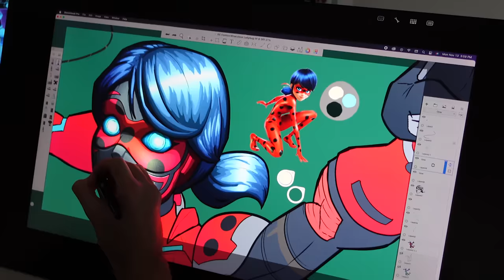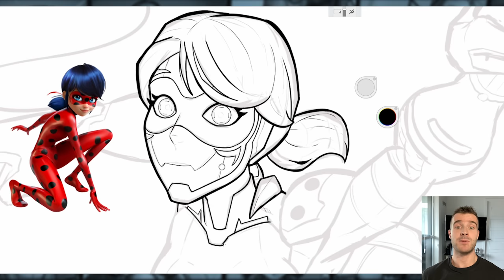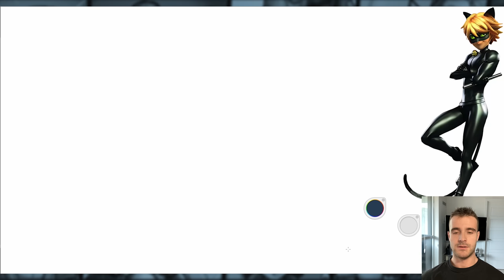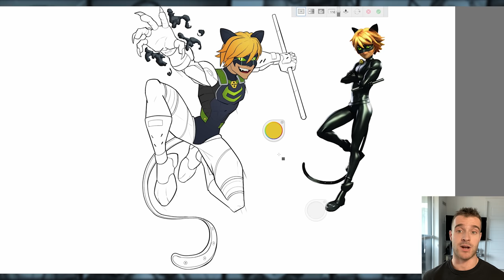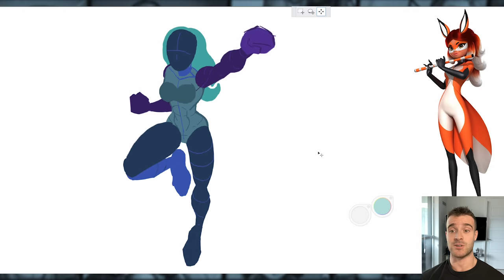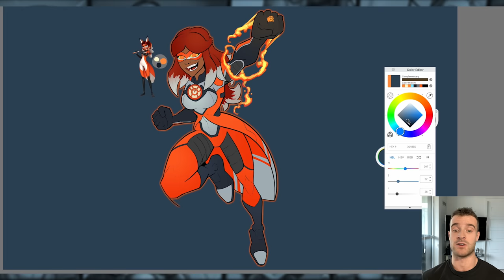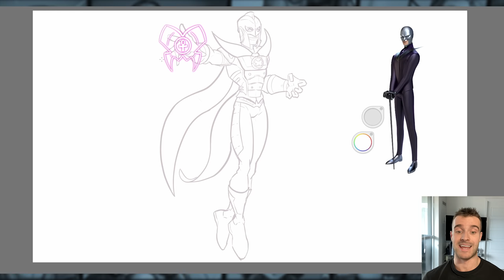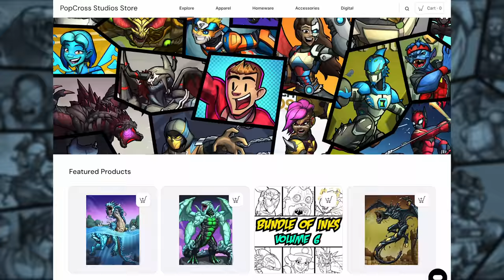What if MIRACULOUS LADYBUG Characters Were DC Heroes & Villains (Stories & Speedpaint)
Here goes another crack at a topic subscribers have suggested I work with! This time, Miraculous Tales of Ladybug and Cat Noir. In this episode, I’m rewriting and redesigning characters from the show as DC Comics characters, both superheroes and villains.

First, we have Miraculous Ladybug as a Blue Beetle character. Next, Cat Noir as a Batman character. Third up we have a new take on an Orange Lantern in the Green Lantern stories with Rena Rouge or Alya Cesaire. Finally, we have Hawkmoth as a villainous version of Dr Fate.

Hope you all enjoy: What if MIRACULOUS LADYBUG Characters Were DC Heroes & Villains (Stories & Speedpaint)

00:00 - Introduction
00:36 - Ladybug
06:48 - Cat Noir
11:18 - Rena Rouge
16:20 - Hawkmoth
20:36 - More Superheroes & Inspiring Outro